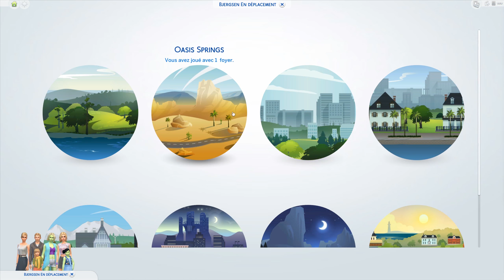Les Sims 4 | Let's Play FR | LES COULEURS DE MA VIE #11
Salut, c'est Malina ! Bienvenue sur ma vidéo !

Challenge en collaboration avec Cassiopeia !

LES REGLES DES COULEURS DE MA VIE :

But du challenge : peupler la partie avec autant de sims ayant la couleur de peau de la mère que possible.

Les bases :
- démarrer une partie neuve en créant une simette avec une couleur de peau particulière (bleue, verte, violette etc...)
- La placer sur un terrain vide : pour se loger, la simette devra sympathiser avec des sims pour pouvoir intégrer leur foyer.
- Pas de codes de triche d’argent ou de relations autorisés
- Cocher dans les options de jeu « remplir les maisons vides »

Vous devez :
- faire un bébé par maison, que ce soit avec un homme ou une femme (à modifier dans les options du CAS si c’est une femme). Si le foyer compte plusieurs membres, vous choisissez celui que vous préférez pour être le géniteur.
- Déménager de maison en maison pour peupler chaque terrain de votre partie avec un bébé. Si le bébé a la couleur de peau de votre simette = 1 point.
- Continuer ainsi jusqu’à ce que votre simette soit sénior.
- Vous avez le droit d’avoir un métier et/ou de produire des toiles et autres pour récolter de l’argent.
- Vous avez le droit également de remplir les désirs et aspirations (et d’en changer si vous le souhaitez) pour avoir des points de satisfaction et acheter des récompenses
- Lorsque vous avez un bébé de la couleur du père, vous pouvez le laisser dans son foyer avant de passer au suivant
- A l'inverse lorsque vous avez un bébé de votre couleur, vous devez le garder avec vous et vous en occuper jusqu'à ce qu'il soit jeune adulte. Vous pouvez lui faire souffler ses bougies en avance lorsqu'il atteint le niveau 3 de chaque compétences bambin, lorsqu'il a un A à l'école enfant, et enfin un A ado.
- Vous avez le droit d'utiliser le test de grossesse.

Vous n’avez pas le droit :
- d’acheter une potion de rajeunissement, on reste sur un temps de vie normal.
- De faire partie d’un groupe et en utiliser les avantages pour rencontrer du monde, le but étant de parcourir les maps et sympathiser au jour le jour pour changer de maison.

Pour plus de fun :
- Jouez à deux, défiez-vous ! Vous pouvez le faire chacun de votre côté en comptant les points, ou partager une partie pour plus de contraintes.
- Vous n'avez pas le droit de faire un bébé dans un foyer déjà occupé une fois par votre "adversaire"

Ma petite framboise qui me suit partout a été réalisée par

Si tu veux me suivre ailleurs ou venir blablater avec moi, tu peux me retrouver là :